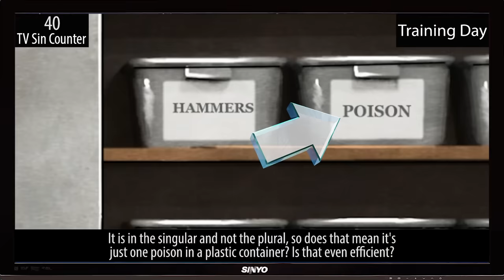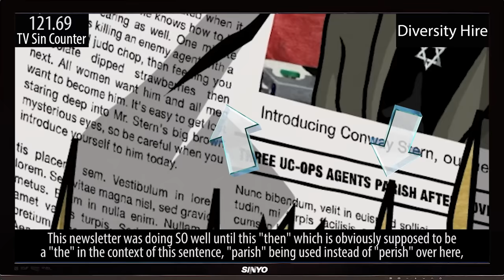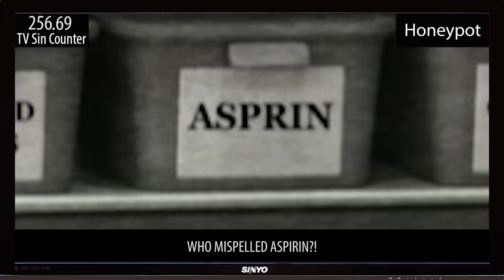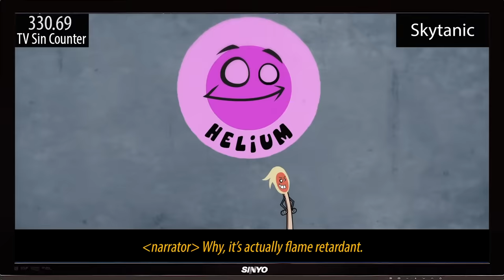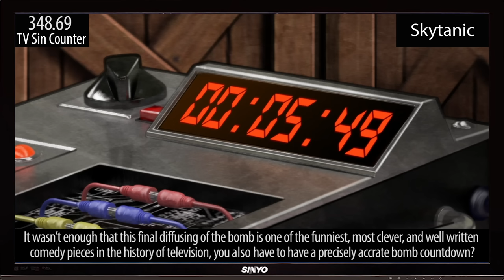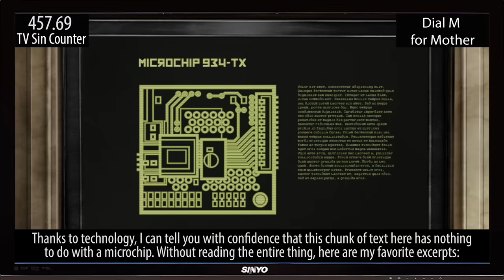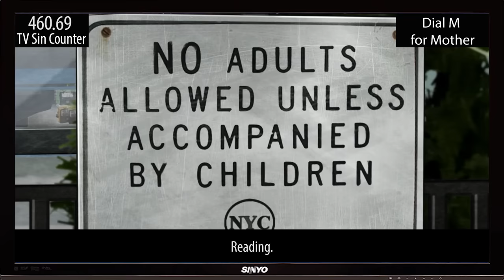Everything Wrong With Archer Season 1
Every single sin from single episode of the entire first season of Archer! Here's everything we found "wrong" with Archer Season 1!